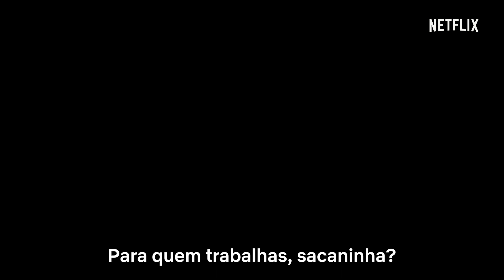Os Pombinhos | Issa Rae e Kumail Nanjiani | Trailer oficial | Netflix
Um casal (Issa Rae e Kumail Nanjiani) enfrenta um momento decisivo no seu relacionamento quando é arrastado para um caso de homicídio. Decididos a provar a sua inocência, os pombinhos veem-se embrulhados nas situações mais extremas e hilariantes. Resta saber se eles, e a sua relação, conseguem sobreviver para contar a história. Só na Netflix, a 22 de maio.

Um casal a caminho da separação tropeça num homicídio e lança-se numa corrida alucinante para encontrar o assassino e provar a sua inocência.